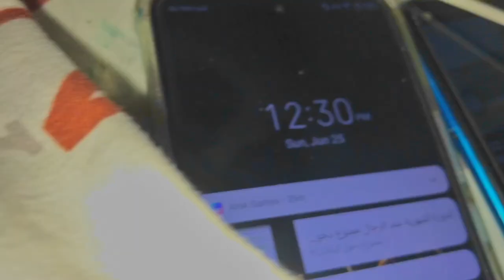26 June 2023youtube per views kaise badhaye | how to increase views on YouTube | views qu nai aty🥹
How to increase views on YouTube | video per views na ay to kya Karen | views kaise badhaye | sports pls